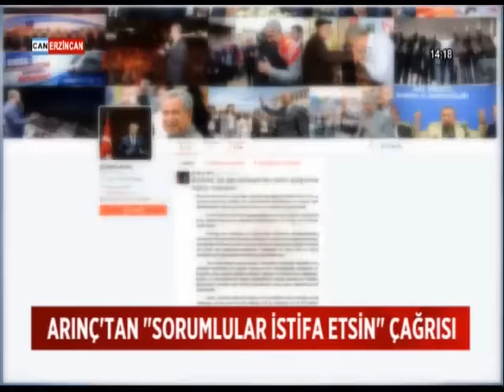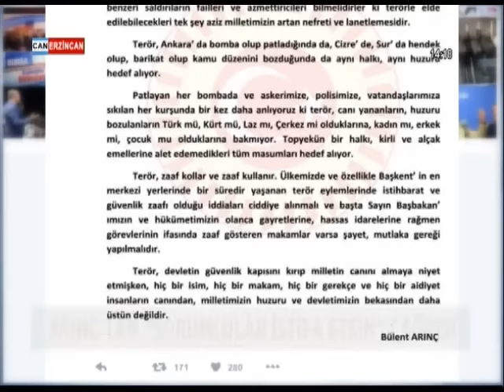ARINÇ ANKARA SALDIRISINDA İHMALİ OLANLARI İSTİFAYA ÇAĞIRDI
Meclis Eski Başkanı Bülent Arınç Ankara Saldırısında İhmali Olanları İstifaya Çağırdı.

Eski Başbakan Yardımcısı Bülent Arınç, Ankara'daki Bombalı Saldırıya İlişkin Twitter Hesabından Mesaj Yayınladı.

Saldırıyı Nefretle Lanetlediğini Belirten Bülent Arınç, Ankara Gibi Bir Yerde Yaşanan Terör Eylemlerinde İstihbarat Ve Güvenlik Zaafı Olduğu İddialarının Ciddiye Alınması Gerektiğini Belirterek, "Terör Zaaf Kollar Ve Zaaf Kullanır. Ülkemizde Ve Özellikle Başkentin En Merkezi Yerlerinde Bir Süredir Yaşanan Terör Eylemlerinde İstihbarat Ve Güvenlik Zaafı İddialarını Ciddiye Alınmalı Ve Başta Sayın Başbakanımızın Ve Hükümetimizin Olanca Gayretlerine Ve Hassas İdarelerine Rağmen Görevlerinde Zaaf Gösteren Makamlar Varsa Şayet Mutlaka Gereği Yapılmalıdır.

Terör Devletin Güvenlik Kapısını Kırıp Milletin Canını Almaya Kastetmişken Hiç Bir İsim Hiç Bir Makam Hiç Bir Gerekçe Ve Hiç Bir Aidiyet İnsanların Canından Milletin Huzuru Ve Devletimizin Bekasından Daha Üstün Değildir" Dedi.